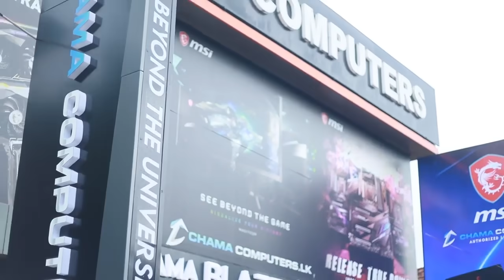හිතුවට වඩා "නිපා" භයානකයි😱|Virus Movie Sinhala | Inside Cinemax